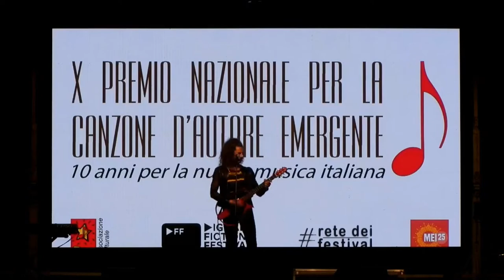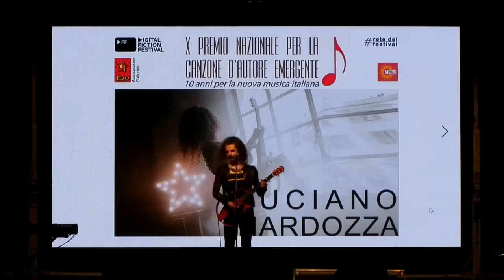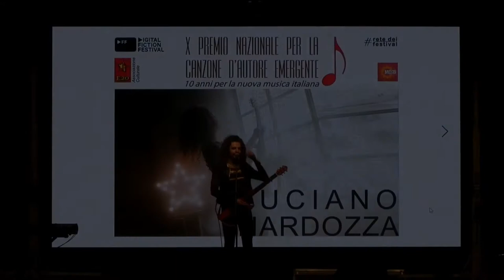X Premio Nazionale per la Canzone d'Autore Emergente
Le esibizioni dei tre finalisti e del super ospite Roby Facchinetti.
- Jacopo Perosino, terzo classificato e vincitore del Premio Augusto Mannerini per il Miglior Testo
- Luciano Nardozza, secondo classificato
- Anna Luppi, prima classificata e vincitrice del premio "Digital Fiction Festival" per la migliore interpretazione di una Colonna Sonora
- Roby Facchinetti, targa "Un Compositore per la Musica Italiana".
Genova, Villa Durazzo Bombrini, 31 Luglio - 2 Agosto 2020
Associazione Culturale E20